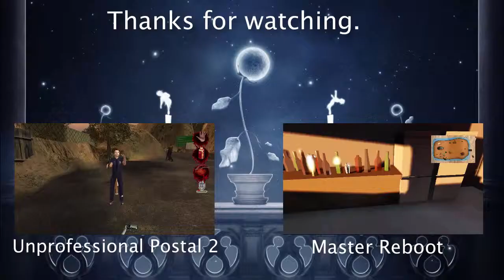Unprofessional Portal 2 w/I'm GLaDOS Ep. 7: Incapable of Thought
Quite the predicament if you play Portal.

So, I'm back once more with this strange, uncatergorizable game to visit some completely new areas. The fairgrounds was hard as hell, hospital was creepy, and I don't remember the other one. Either way, I'm back from my weekend away, and I've got a good bit of videos edited while I was gone, so those should be up tonight.